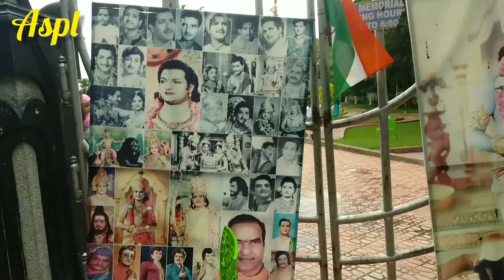NTR Gardens Full Tour Hyderabad Vlog Indenpence Special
Here you can find many interesting and unique videos |
We hope you will enjoy watching our videos and find them useful for your own purposes.

Created by – Bhavani K

Upcoming video's:
I am doing temple visits, cooking, Devotional songs, kids activities, beauty & healthy tips, crafting, stitching and Nature related videos.